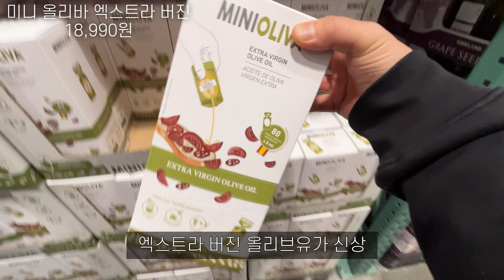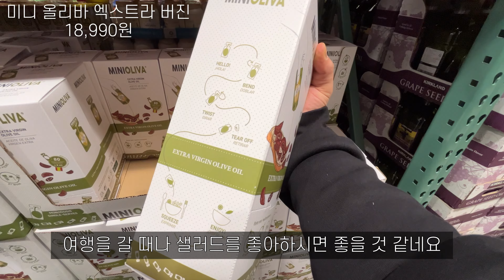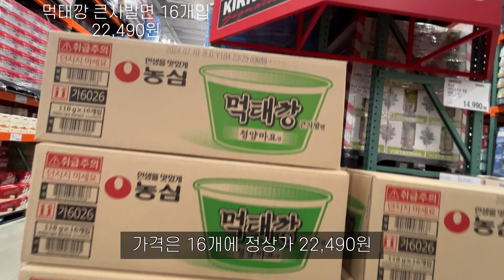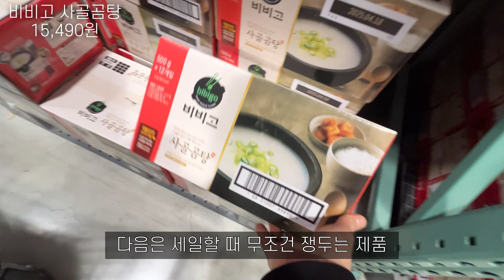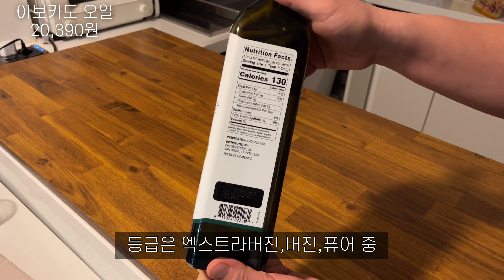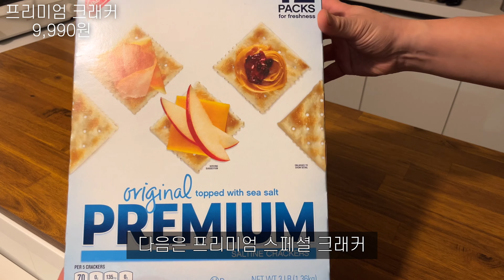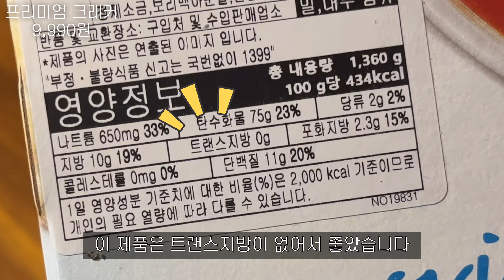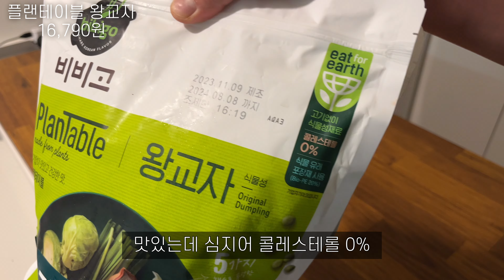코스트코에서 이건 쟁여두세요💯ㅣ고물가 시대에 쟁여야 하는 코스트코 추천템 12가지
안녕하세요 카트남입니다

오늘은 코스트코에서 살 수 있는 추천제품들을 모아봤습니다.

기본적인 정보를 담았으니 재미있게 봐주세요.

궁금하신 사항은 댓글 남겨주세요 :)

00:28 백합조개 1.2kg 15,990원 (추천)
01:47 햇반 소프트밀 소고기죽 420g X 5개입 (추천)
03:11 초당옥수수 아이스크림 3,200원 (추천)
03:43 누가 샌드위치 크래커 30개입 10,690원
04:53 비비고 사골 곰탕 15,490원 (강추)
05:16 초슨푸드 아보카도 오일 20,390원 (강추)
06:01 팁코 오렌지 자몽 주스 17,490원 (추천)
06:35 통흑후추 9,890원 (강추)
07:07 황태채 16,490원 (추천)
08:36 CJ 유기농 맛밤 15,990원 (추천)
09:53 프리미엄 크래커 9,990원 (추천)
10:59 플랜테이블 왕교자 16,790원 (강추)